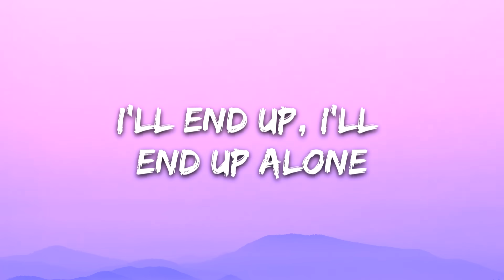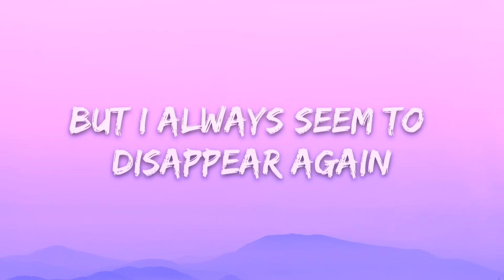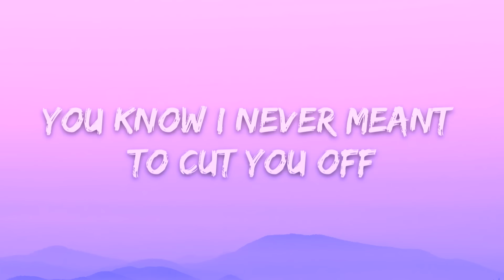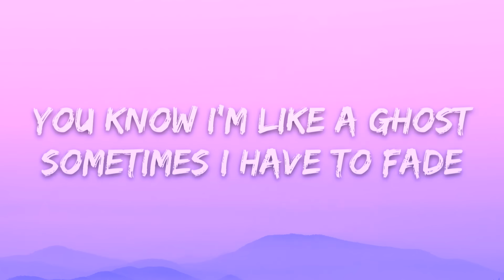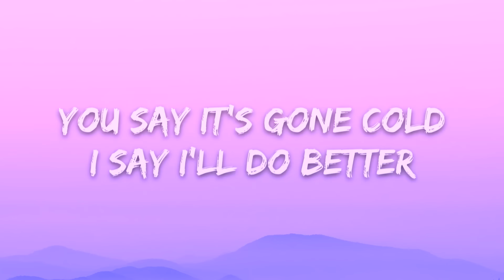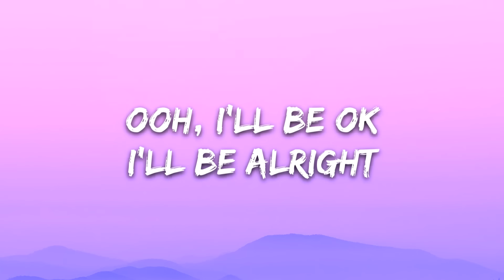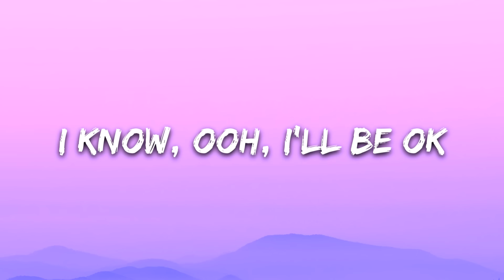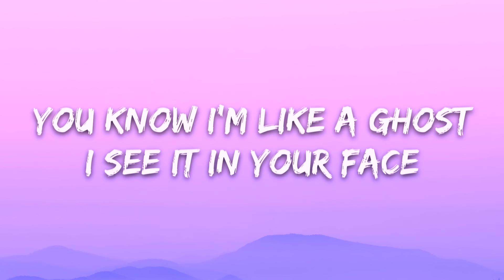Au/Ra, Alan Walker - Ghost (Lyrics)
🎤 Lyrics: Au/Ra, Alan Walker - Ghost

[Verse 1]
Today I'm kinda feelin' like a ghost
Call my friends but ain't nobody home
Tell myself I'm fine, but I don't really know
I'm just scared that I'll end up
I'll end up, I'll end up alone

I never let it show
But I feel like a missed call on a phone
Tryna live my life pay as you go
But I'm so scared that I'll end up

[Chorus]
You know I'm like a ghost
Sometimes I have to fade
And it haunts me that I have to be this way
You say it's gone cold
I say I'll do better
But I always seem to disappear again
I see it in your face

[Verse 2]
You know I never meant to cut you off
Got phantom feelings I can never stop
Stranger things to worry 'bout I know

I can't see myself in the mirror
Does that mean I'm not really here?
I'm losin' touch with everything I know
And I'm so scared that I'll end up

[Bridge]
Ooh, I'll be ok
I'll be alright
I know, Ooh, I'll be ok

I'm just scared that I'll end up alone